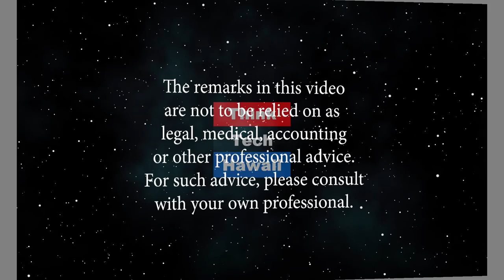Why don't we just forget about the rule of law (Research In Manoa)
Who is representing the state on TMT.  Sam Wilder King II comes back to update us on the TMT protest controversy.  Is there movement?  Is there possibility of movement?  Is the state taking any action to reolve the matter.  Can anyone resolve the matter, and will the anti-TMT protesters break the bank and the back of the TMT consortium.  Can the state of Hawaii afford to lose TMT and the future of astronomy, and STEM, in our state?  How do people in Hawaii feel about this, and how are those feelings changing?      The host for this episode is Jay Fidell.  The guest for this episode is Samuel Wilder King II.